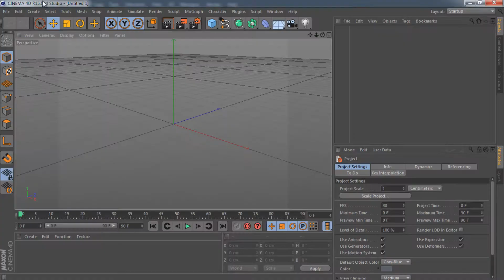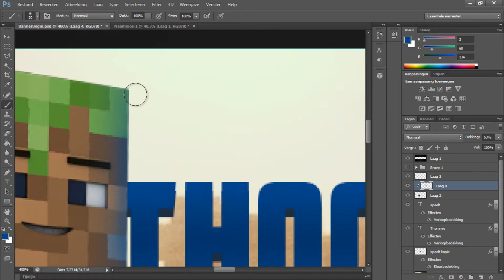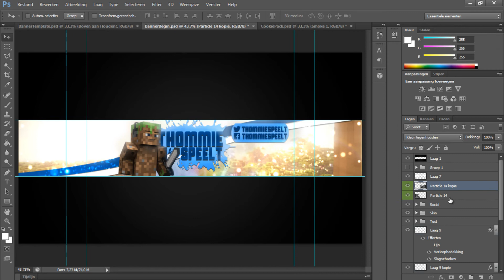Banner Speedart |#33| ThommieSpeelt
English: Watch the description :D
Nederlands:Bekijk de beschrijving :D
 English \/
Hello!
Im a free graphic designer
I make Banners, Logo's, Thumbnails, And Livestream layouts and more

Nederlands \/
Hallo!
Ik ben een gratis graphic designer
Ik maak Banners, Logo's Thumbnails, en Livestream layouts
en meer
Wil je iets bestellen? stuur mij een reactie onder de video